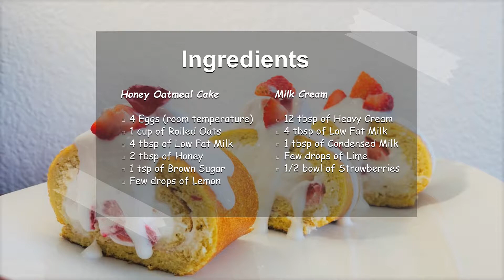Strawberry Oatmeal Swiss Roll - flourless cake, no butter, no baking powder/soda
Please refer to my previous video - "Honey Oatmeal Swiss Roll" on how to make the honey oatmeal cake

Content: (0:00)
Decoration: (2:21)
Tasting: (3:50)

Honey Oatmeal Cake - Main Ingredients:
4 Eggs (room temperature)
1 cup of Rolled Oats
4 tbsp of Low Fat Milk (heated)
2 tbsp of Honey

Honey Oatmeal Cake - Side Ingredients:
1 tsp of Brown Sugar
Few drops of Lemon

Milk Cream - Ingredients:
12 tbsp of Heavy Cream
4 tbsp of Milk
1 tbsp of Condensed Milk
Few drops of Lime

Yogurt Cream - for dripping effect:
Greek Yogurt
Low Fat Milk
Diced Strawberries